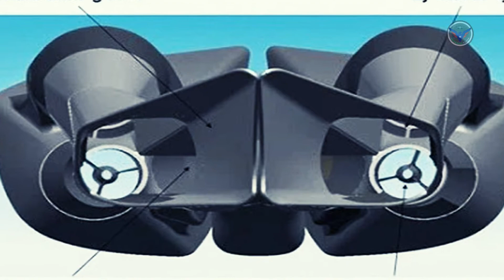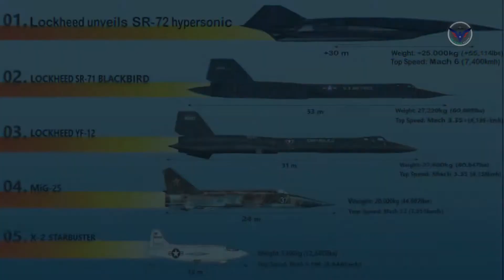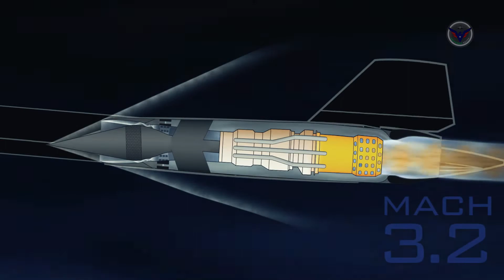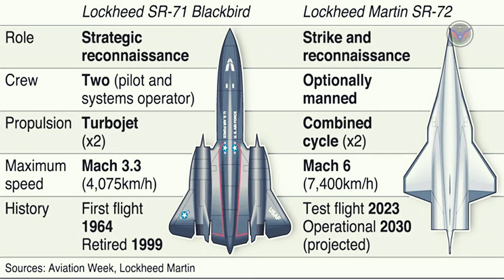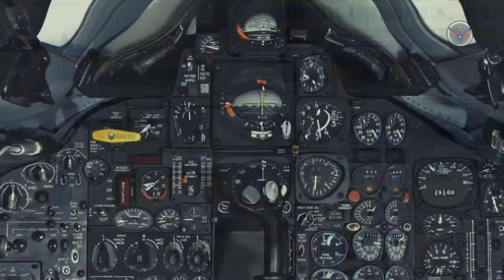Lockheed unveils SR-72 hypersonic Mach 6 scramjet spy plane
The SR-72 is a new hypersonic demonstrator aircraft to be developed by Lockheed Martin under its Skunk Works or Advanced Development Programs, to meet the requirements of the United States Air Force (USAF).
Lockheed Martin's Advanced Development Programs, better known as Skunk Works, might be further along in the development process for the SR-72 than it has let on. A proposed hypersonic reconnaissance and strike aircraft, the SR-72 would serve as a replacement for the famed SR-71 Blackbird